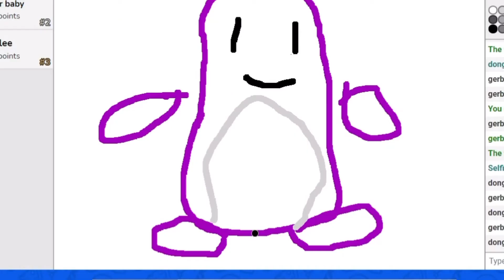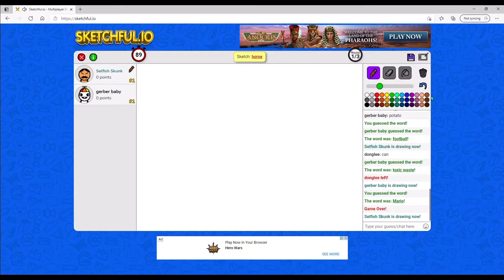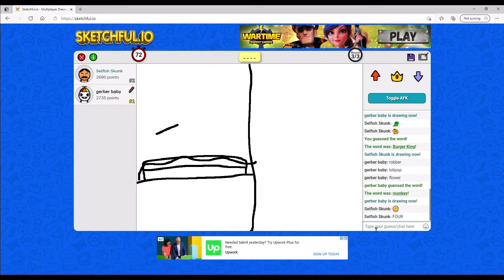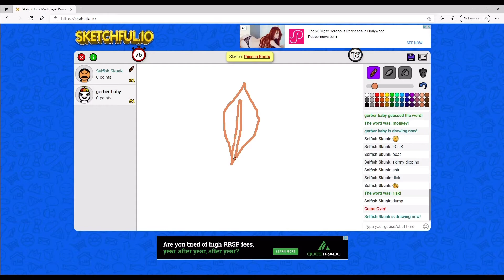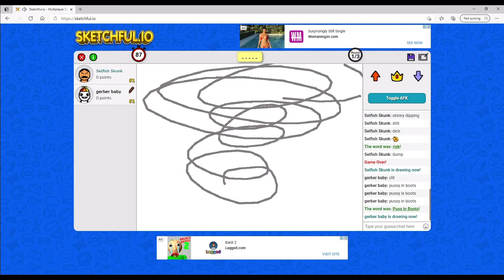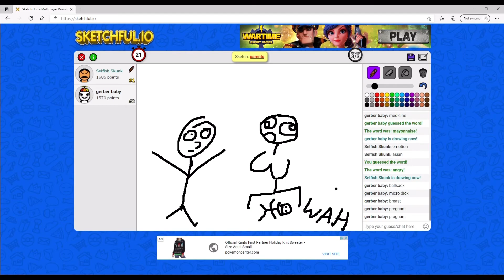I’m a Professional Drawer....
Go Follow